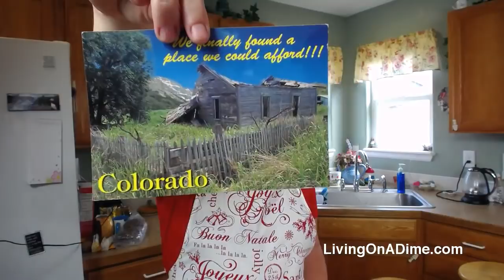How To Make Grandma's Old Fashioned Peanut Butter Cookies!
In today’s show, we’ll be making old fashioned peanut butter cookies using the recipe that my great grandma and grandma used to make! These cookies are super delicious and easy to make! Give these grandma’s peanut butter cookies a try and everyone will rave about your cookies, too!

Silpat Baking Mat

Flower Pot Measuring Spoon Baking Set

Mike’s first video from Mike and Elly’s UK and Ireland trip!

The editing software: